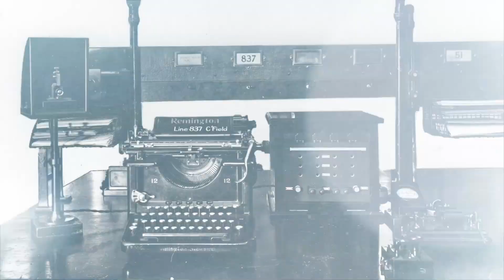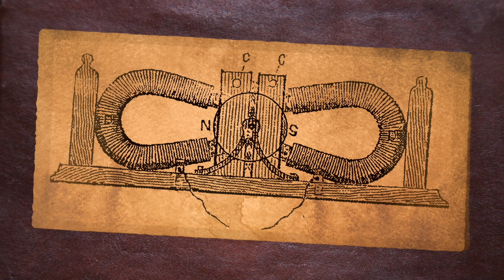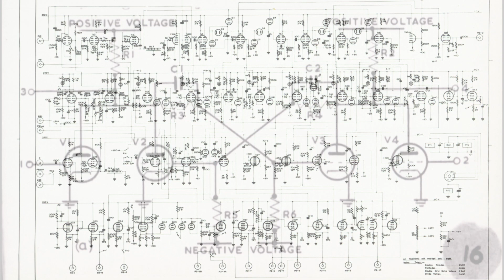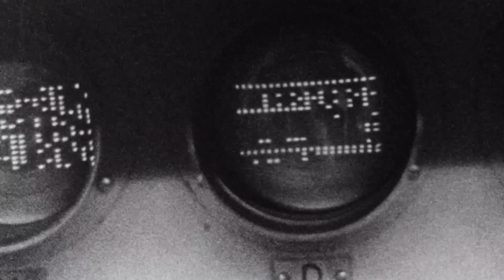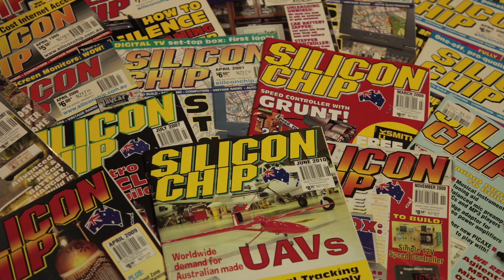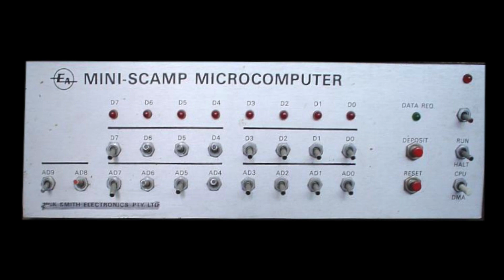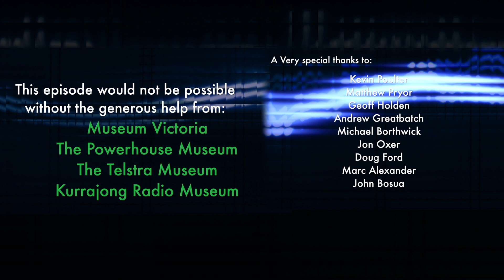State of Electronics - A Brief History of Australian Technology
An inspirational history of Australian innovation in science and technology. Featuring Trevor Pearcey and CSIRAC along with a dazzling array of contributors reflecting on the pioneering Australian work in telegraph, telephone, radio, radar, electronic music, weather forecasting, games, black box flight recorder, atomic absorption spectrometer, bionic ear, pacemakers, microcomputers, video editing, microphones, and wifi.

Written, Directed & Edited by Karl von Moller. Produced by Bronte Howell.